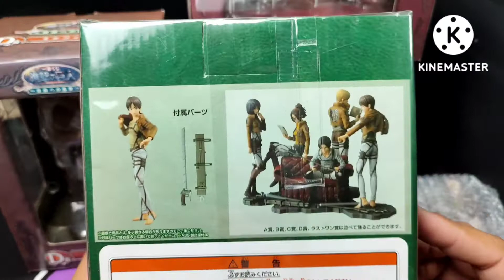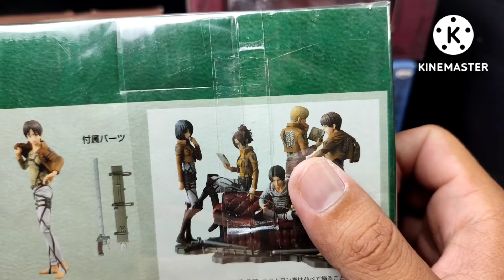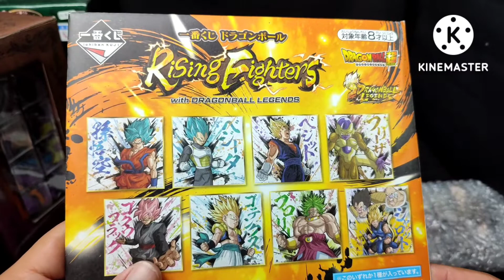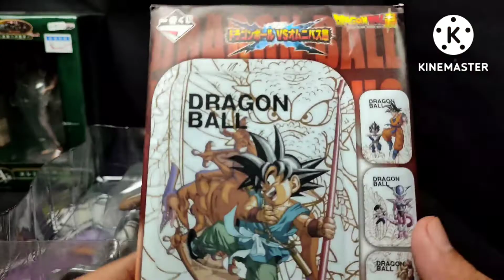Unboxing of Ichiban Kuji Attack on Titan Diorama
Umboxing and review of Ichiban Kuji Attack on titan.

**The music and photos in this video are NOT MINE.